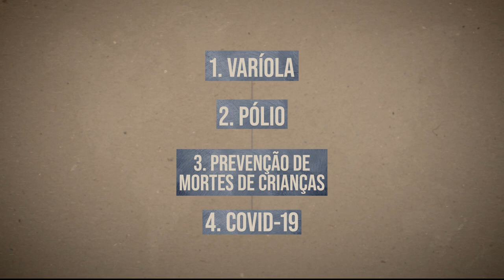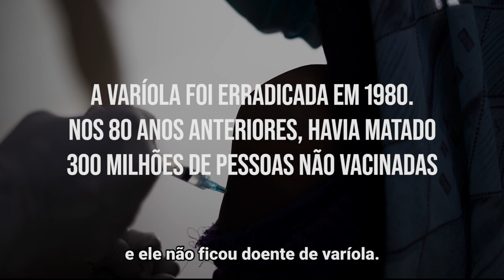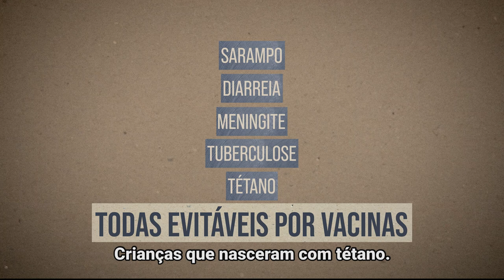Quão eficazes são as vacinas?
As vacinas salvam pelo menos de 4 a 5 milhões de vidas todos os anos. Esta notável história de sucesso é o resultado de campanhas massivas de imunização que tomaram o mundo nas últimas décadas.

A varíola, que matou centenas de milhões, foi erradicada em 1980, e os casos de pólio foram reduzidos em mais de 99% desde 1988.

A Dra. Kate O'Brien, diretora de Imunização da Organização Mundial da Saúde (OMS), nos leva a um passeio histórico desde o desenvolvimento da primeira vacina moderna, no final do século 18, até as novas vacinas que estão combatendo a atual pandemia de COVID-19.

As Nações Unidas e seus parceiros do mecanismo COVAX estão garantindo que as vacinas cheguem a todos os países de baixa renda pelo mundo.

A Dra. O'Brien foi motivada a dedicar sua vida à imunização depois de trabalhar em uma ala pediátrica no Haiti, onde viu que um terço das crianças estava morrendo de doenças que eram completamente evitáveis por vacina.